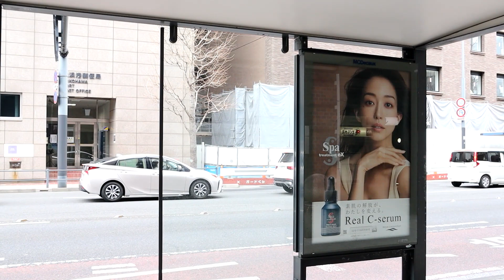日本大通り駅付近の路上広告 2023年1月28日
横浜市西区　日本大通り駅付近の路上広告です。バス停のロール巻き上げ式の広告と，同じ内容を液晶ディスプレイで表示するデジタルサイネージがすぐ近くに置かれています。どちらも広告内容が定期的に更新されているようです。